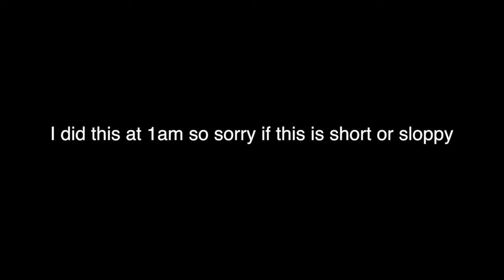Funny Moments w/ Nico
Srry if the vids short. first time on in a while